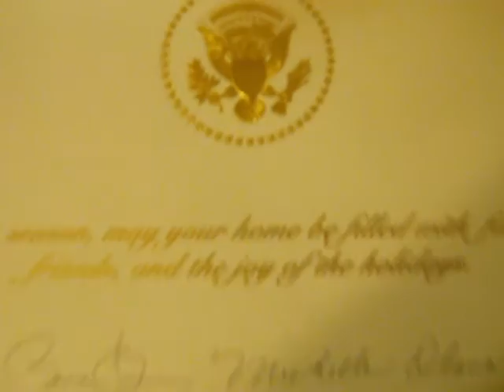CNN iReport- Memphis Library Foundation Christmas Wish 2012